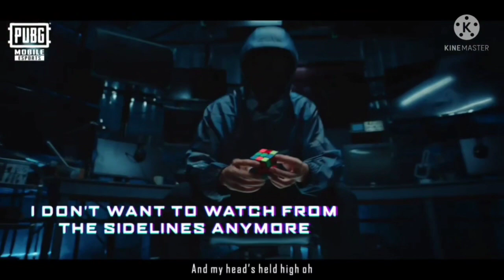BREATHING FLAME | PUBG MOBILE WORLD INVITATION official song 2021 | PUBGM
Hope you all are well and good
Here is the PMWI official song 2021 *Breathing Flame*